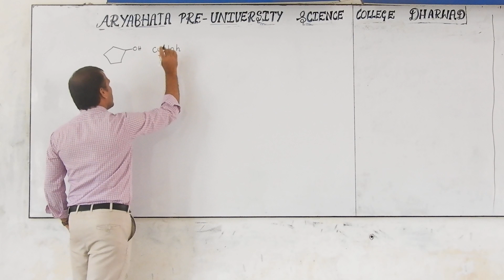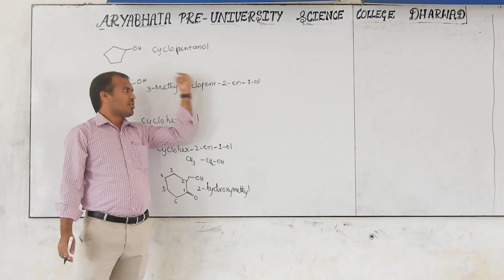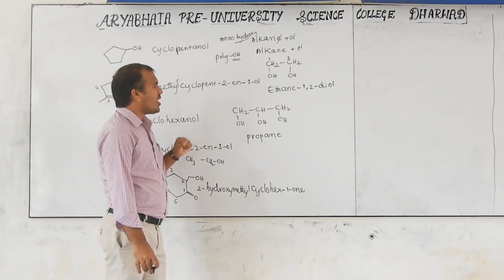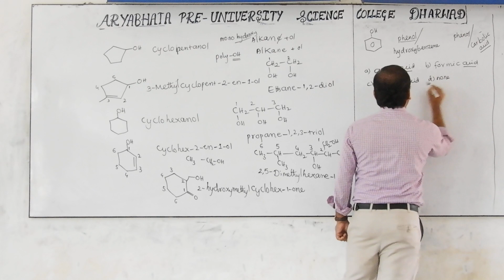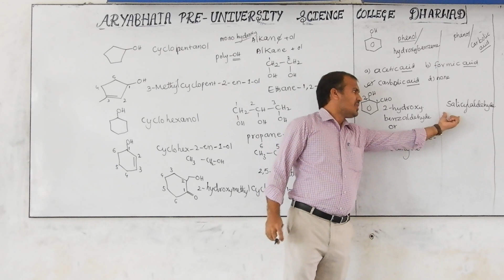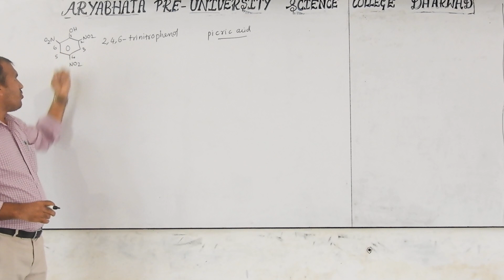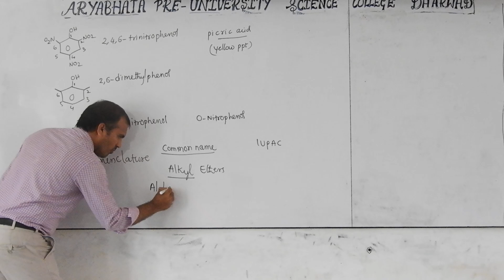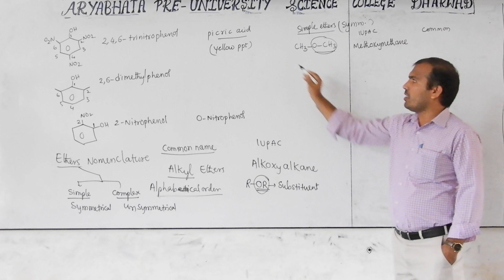Konnurs Aryabhata theory classes ALCOHOLS PHENOLS & ETHERS Prof RAVIKUMAR Sir PART 6